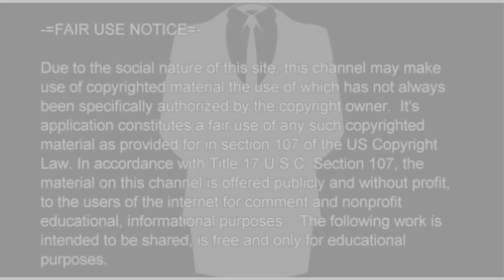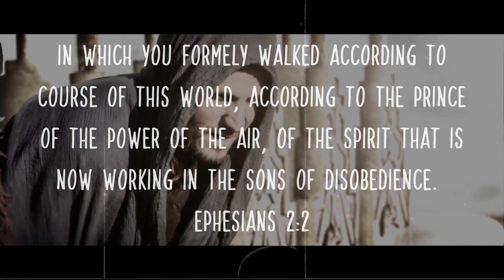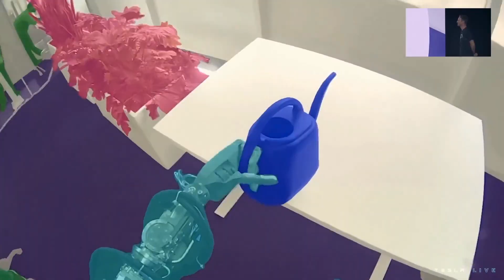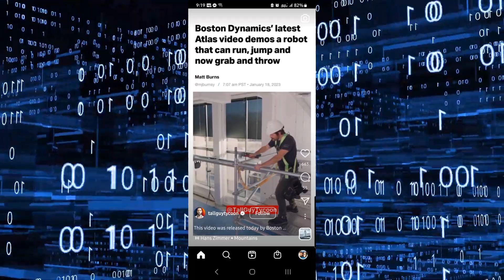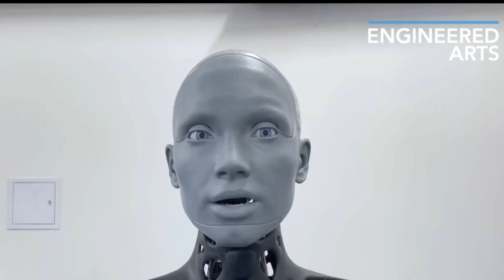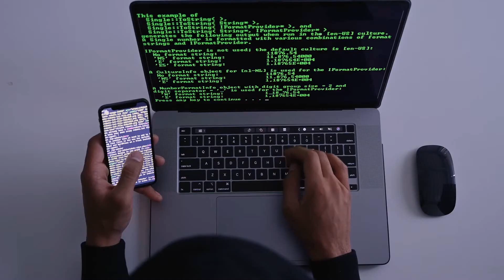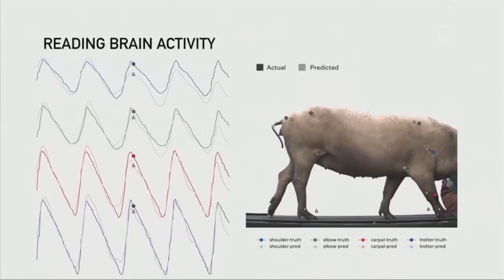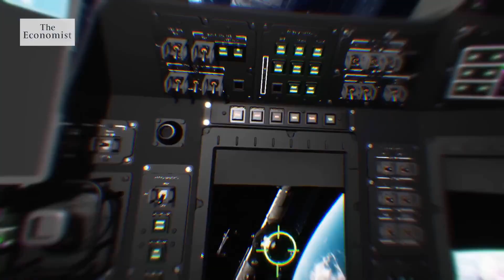Artificial intelligence and Elon Musk are Preparing The World For The Antichrist [Part 1]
artificial intelligence is on the verge of ruling the world. it has the capabilities to out smart humanity by a landslide. Elon Musk and others are being wielded by satan in a dangerous fashion. They are prepping the world for the antichrist